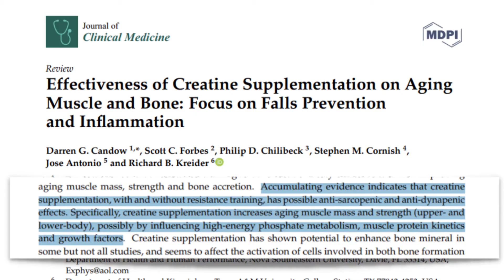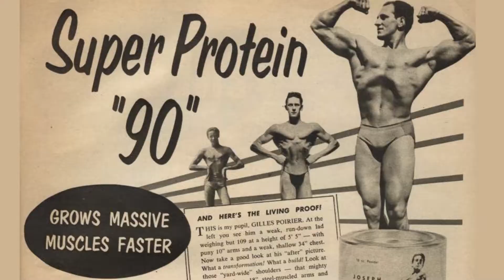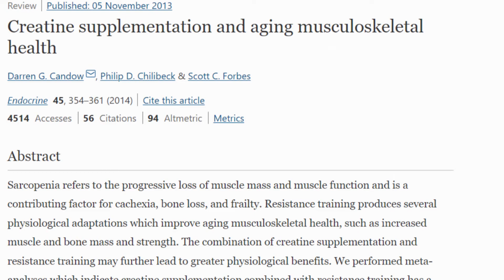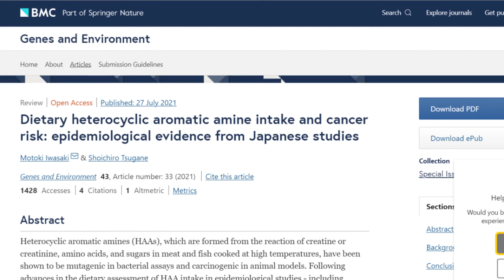Does Creatine Cause Cancer (Benefits vs Risks of taking Creatine)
Creatine a Popular supplement has Multiple benefits however what are the risks, Does Creatine Cause Cancer? | Benefit vs Risk of taking creatine

** In this video I discuss the benefits of supplementing on creatine supplements and discussing the myths about taking creatine and the potential risks **

Creatine is a popular health supplement used by athletes that has been stated to cause cancers. However are these just myths? evidence indicates creatine might not only be safe but has various benefits.

About Me 👨‍⚕️

I am Lawrence, a doctor, and pharmacist with an interest in travel and learning new languages. I am passionate about technology and fitness